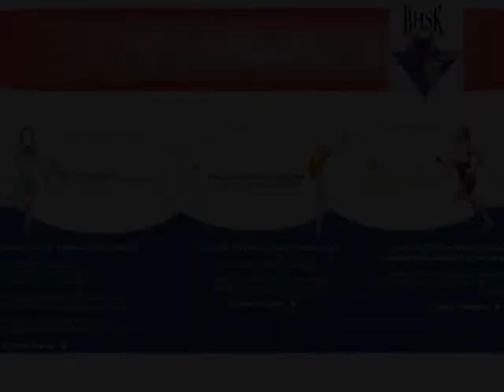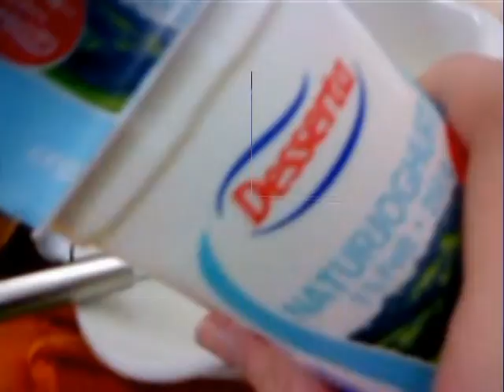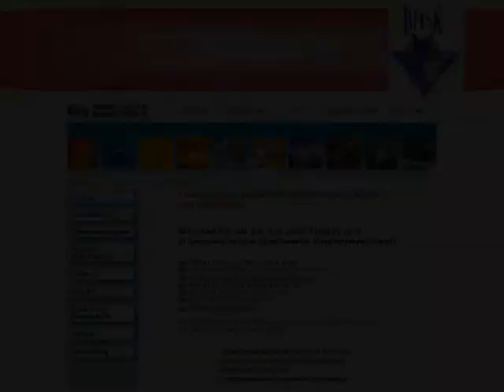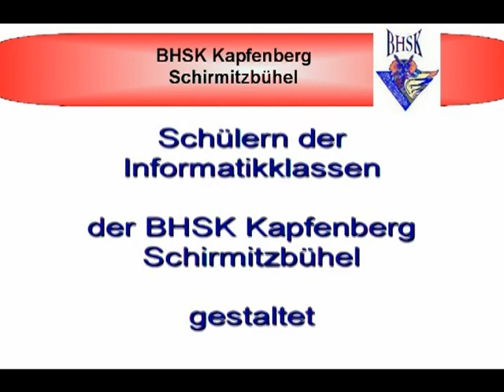Folge2_D.mpg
BHSK Schulfilm Folge2 Teil4